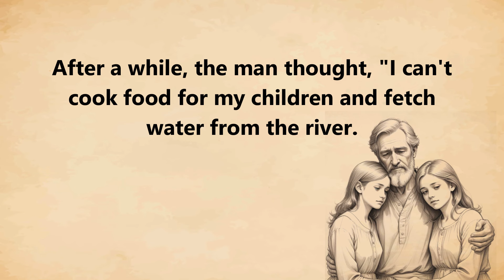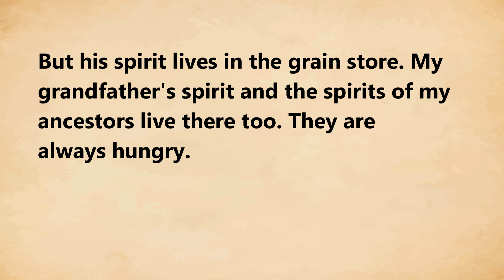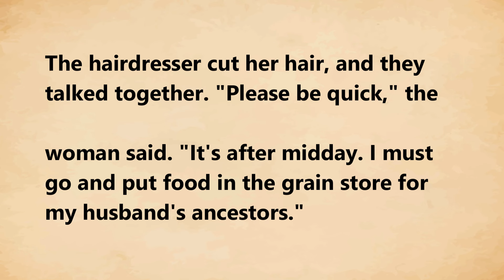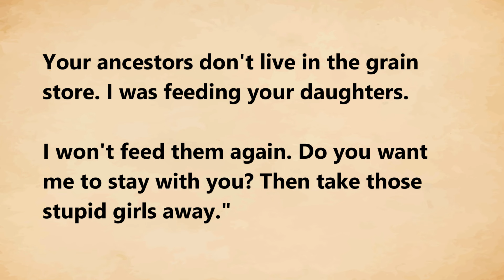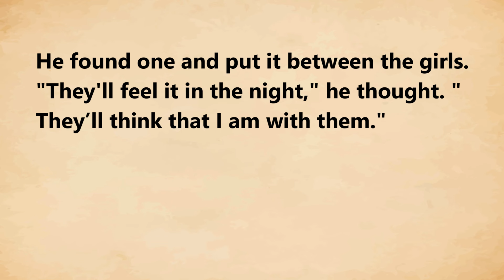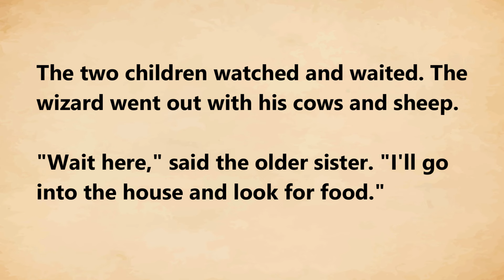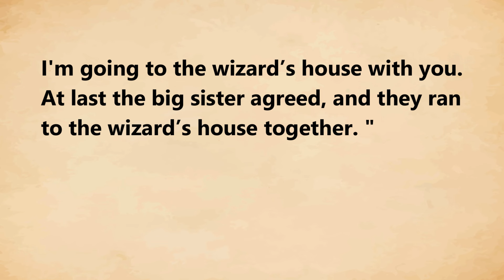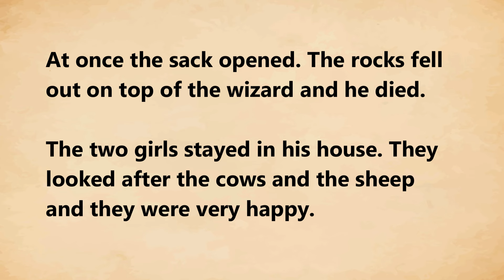Learn English through Story Level 1 | The Wicked Stepmother - english story with subtitles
Learn English through Story Level 1 🚨 |  The Wicked Stepmother
 - Very Beautiful and Interesting english Story with subtitles - English stories with subtitles

Once upon a time, a man and his wife had two daughters. The parents loved each other and they loved their children too. They were very happy.

Then one day, the woman died. The husband and his two daughters cried for a long time. They were very sad now.

After a while, the man thought, "I can't cook food for my children and fetch water from the river. I need a wife, and my children need a mother.""

He began to look for a wife, and soon he found one. She was a beautiful young woman, and the man fell in love with her.

"Please marry me," he said. "Be my wife, and a mother to my children."

The woman frowned.

"I want to be your wife," she said, "but I don't want to look after your children. Send them away. Then I'll marry you."

The man looked at her. She was very beautiful.

"I can't live without this woman," he thought. "I'll hide the children. They'll be all right. Perhaps she will start to love them later."

"Very well," he said. "I'll send my daughters away."

He went home and said to his children, "Tomorrow I'm getting married again, but my new wife doesn't like children. Hide in the grain store. Don't worry. She will feed you."

So the children hid in the grain store.

The man's new wife came home with him and he said to her, "My father is dead. But his spirit lives in the grain store. My grandfather's spirit and the spirits of my ancestors live there too. They are always hungry. Please feed them for me. Give them breakfast in the morning, and lunch at midday, and supper in the evening."

The woman agreed and the man went happily off to his work.

The woman obeyed her husband. Every day in the morning, at midday and in the evening, she brought food to the grain store for her husband's ancestors. And the two children ate it.

One day the woman went to the hairdresser. The hairdresser cut her hair, and they talked together.

"Please be quick," the woman said. "It's after midday. I must go and put food in the grain store for my husband's ancestors."

The hairdresser laughed.

"What?" she said. "Your husband's ancestors don't live in the grain store. His daughters live there. You are feeding your husband's daughters."

The woman was very angry.